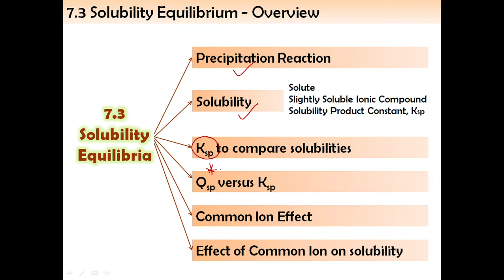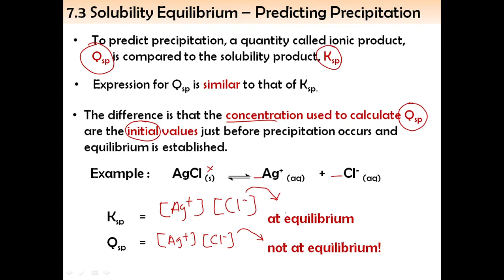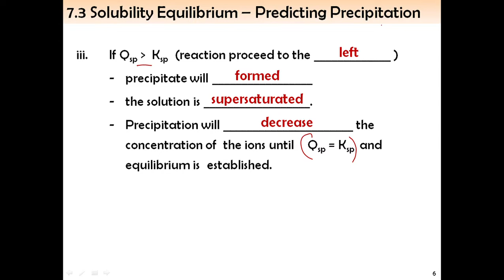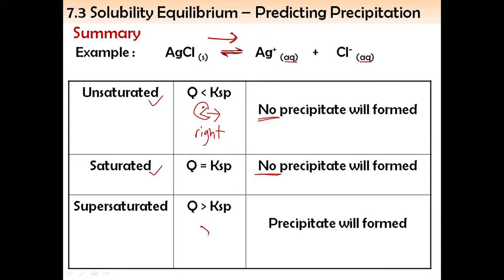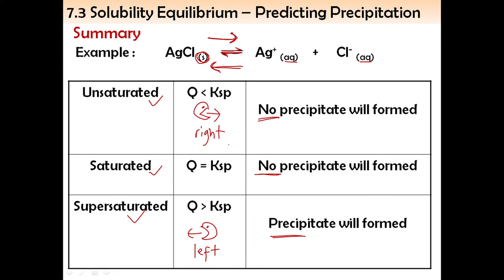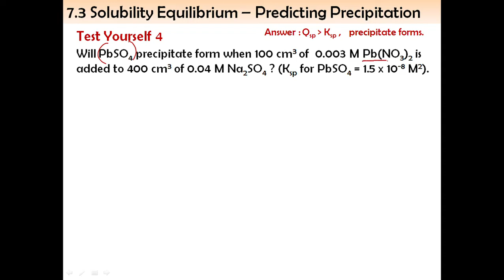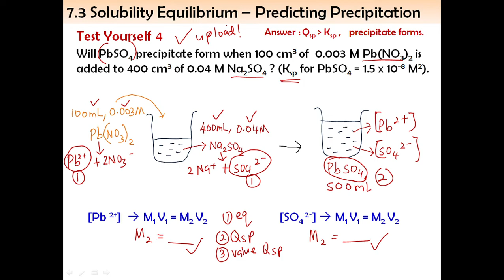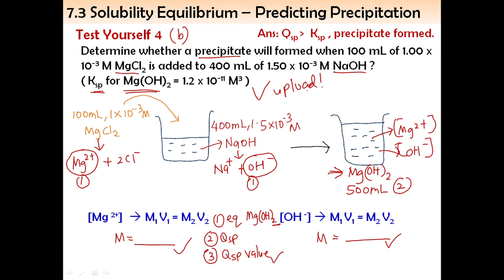7.3 Solubility Equilibrium - Part 2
0:37 - Qsp
2:01 - Qsp vs Ksp
5:18 - Example 1
11:03 - Test Yourself 4 (a)
13:30 - Test Yourself 4 (b)